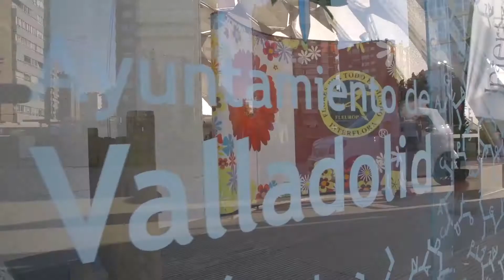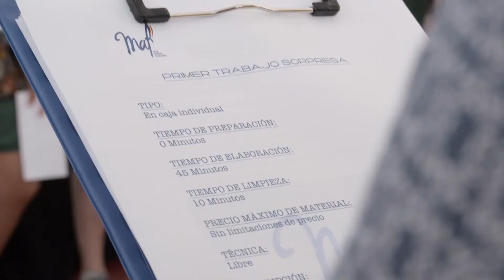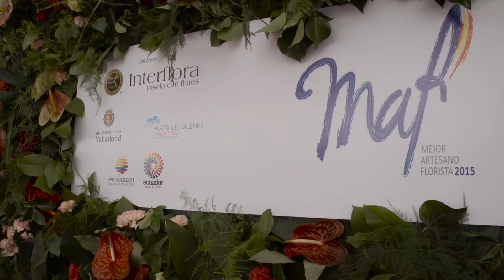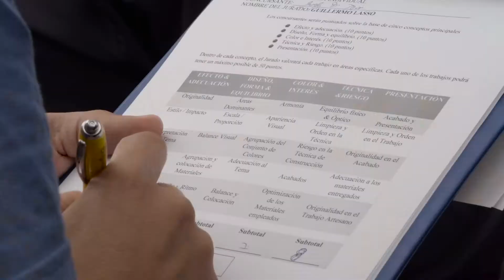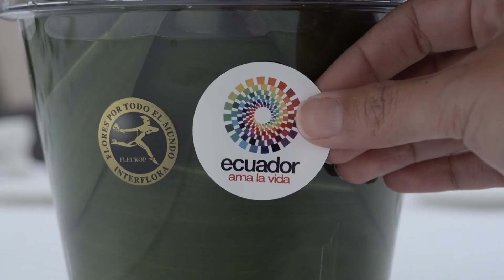PRO ECUADOR: Evento de Promoción de Flores MAF 2015